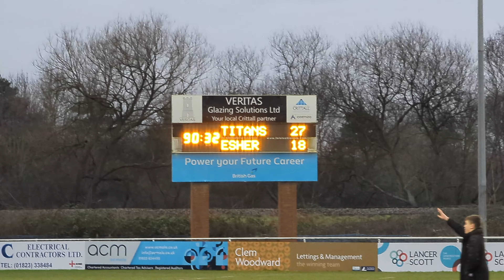MATCH DAY VLOG | Taunton Titans Vs Esher | NATIONAL LEAGUE RUGBY! 🏉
RUGBY MATCH DAY VLOG // TAUNTON TITANS VS ESHER // NATIONAL LEAGUE RUGBY!

I recently took a trip to my local team Taunton titans to watch them play against Esher in the national league. I decided to record a few short videos and put them together in a vlog style. It ended up being a great game.

I hope you enjoy, would you like to see more vlog content?